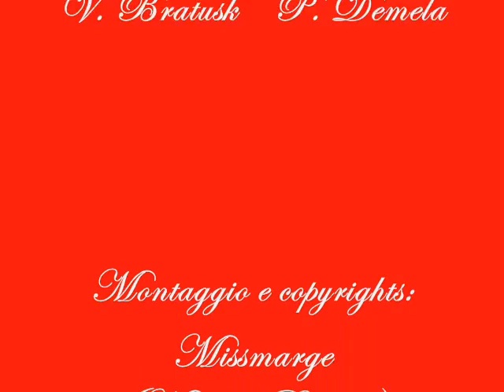Zedda song (versione natalizia)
Un inno per una ragazza malata di mente!